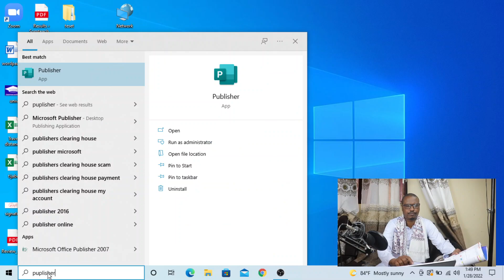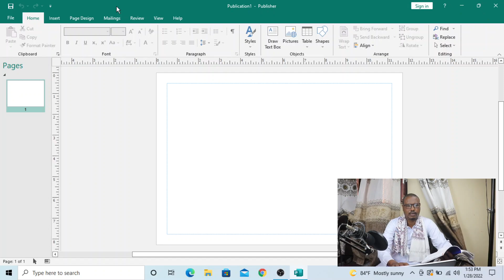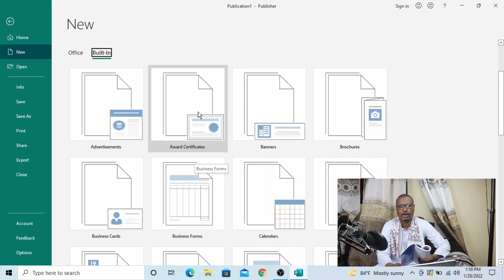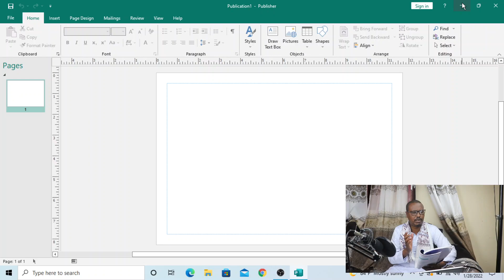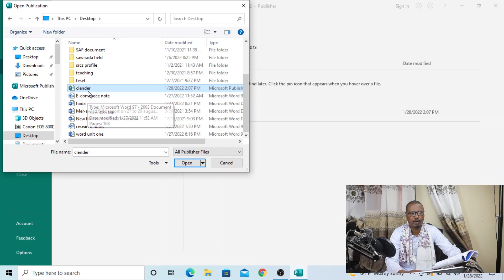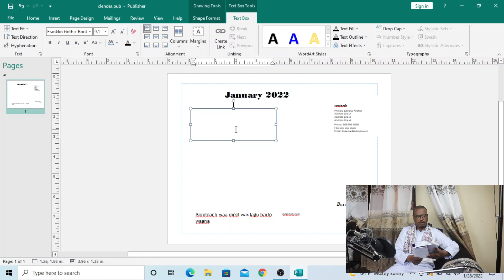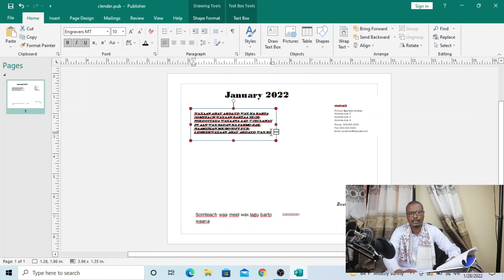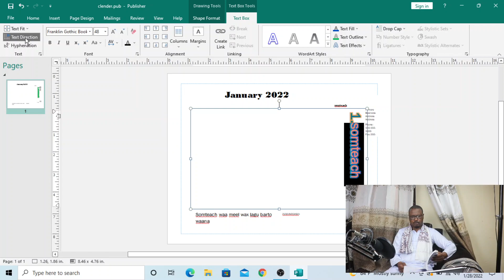Technology Form Two Page 103-115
Technology Form Two Page 103-115 ka faaideysi haboon

hadii aad daneyneysid software lacag la'aan ah fadlan la xiriir linkiga hoose